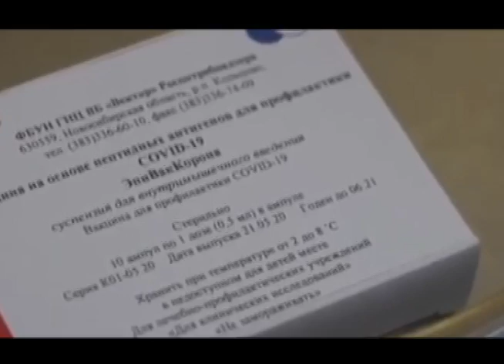Prueban medicamento contra osteoporosis para tratar covid19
La búsqueda de tratamientos para pacientes con Covid ahora se están concentrando en probar medicamentos diseñados contra otras enfermedades, entre los que ya se identifican algunos incluso contra que se usan contra la osteoporosis
Martina Espinal EN Su Salud con esta positiva información